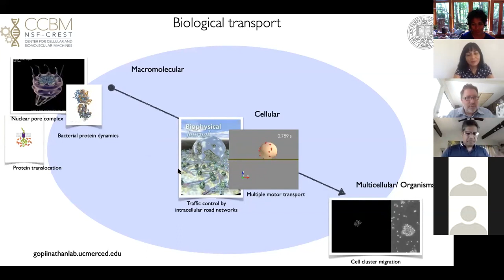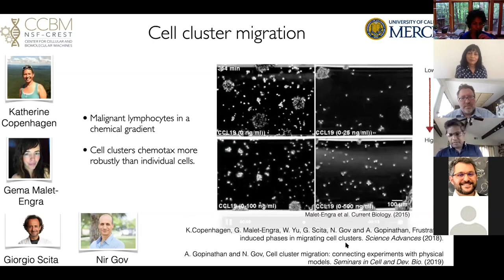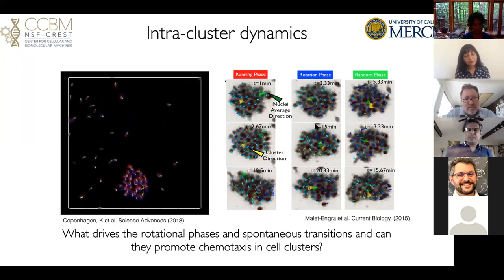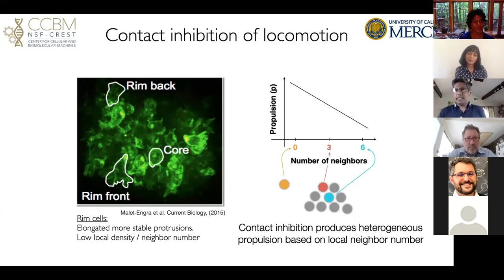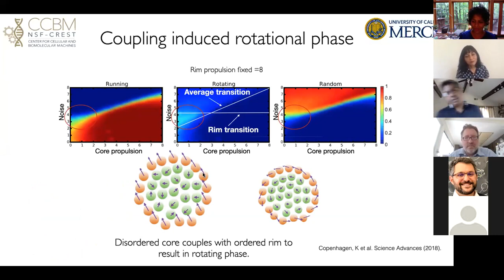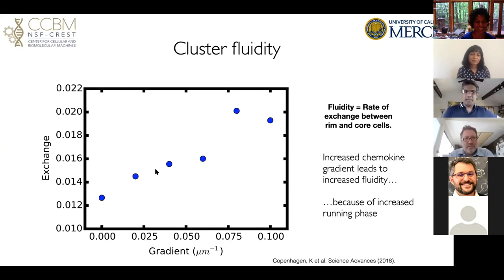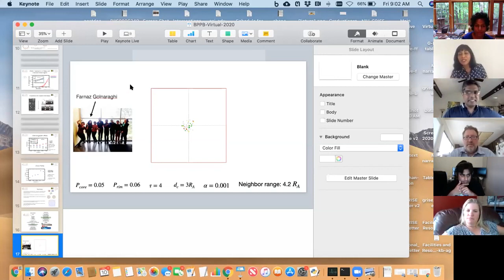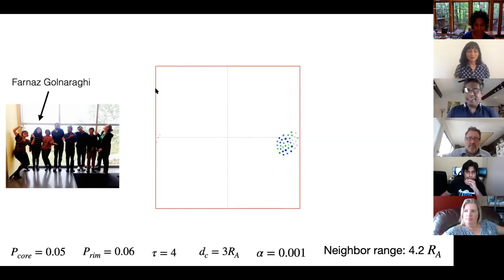Ajay Gopinathan - Frustrated flocks of cancer cells - BPPB Seminar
Part of the Biological Physics/Physical Biology seminar series on July 10, 2020.

Copyright, Ajay Gopinathan 2020.